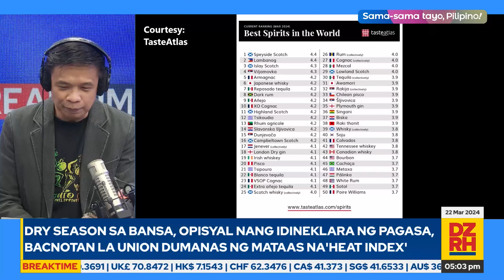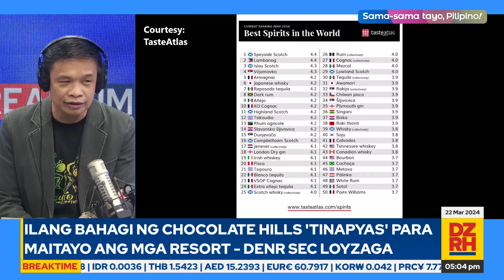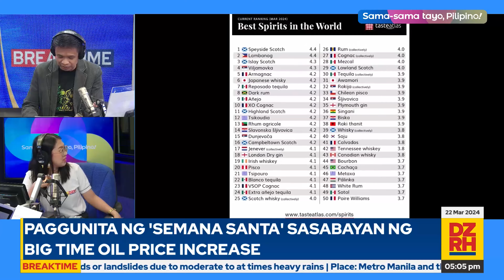BREAKTIME with REY SIBAYAN & ALIAH ICATLO (03/22/2024)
Nakapag-break ka na ba? Panuorin ang Breaktime nila Rey Sibayan at Aliah Icatlo (03/22/2024)

Mapapanood ng LIVE ang Breaktime mula Lunes hanggang Biyernes, simula 4 PM hanggang 5 PM sa aming social media accounts, gayundin sa Cignal CH 18, Skycable CH 129, Cablelink CH 3, GSat CH 39, Satlite CH 140, Converge Vision CH 14 at Destiny Cable CH 129.